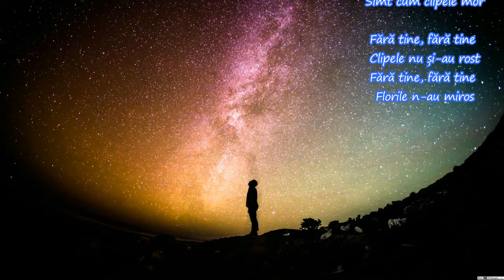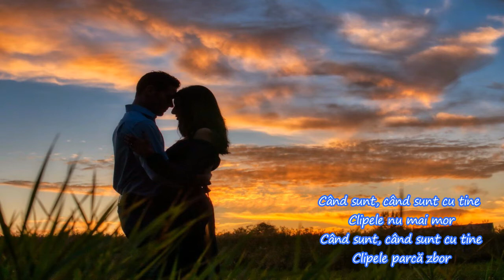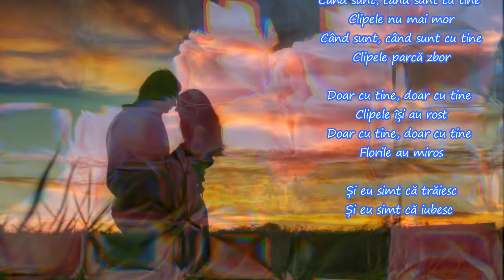CoRus - Clipe sublime / Sublime moments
ALBUM : LARAMONELLA (2012) - Melodia: 06 – Clipe sublime... Voce - Muzică și Versuri - Constantin Rusu

Albumul păstrează aceiași linie privind dualitatea material –spiritual în care fiecare poate vedea fie o expresie a Divinității prin ființa iubită - fie Divinitatea la care în final trebuie să ajungă și alături de care trebuie să meargă pe același drum al luminii și iubirii ... pentru ca doar alături de ea va găsi și simți că trăiește adevărata viață și iubire.

Album dedicat finuței - ghidul meu într-ale spiritualului LaRa Ramona Ella.